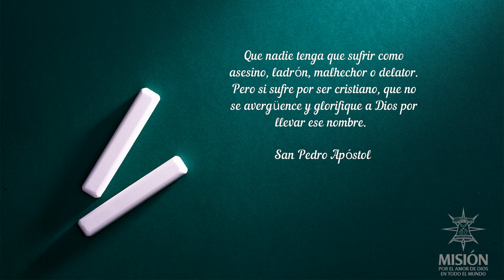365 Días con los Santos San Pedro Apóstol 10